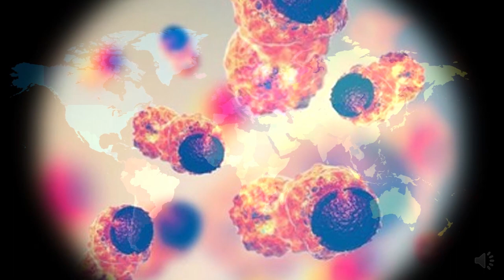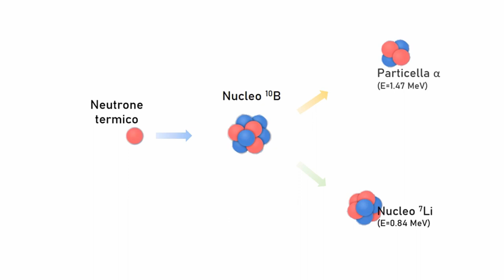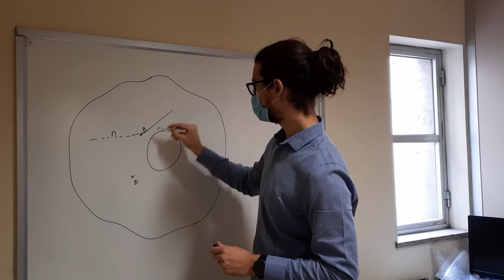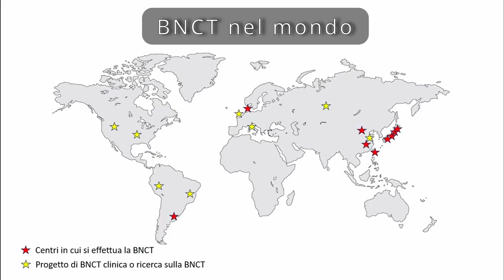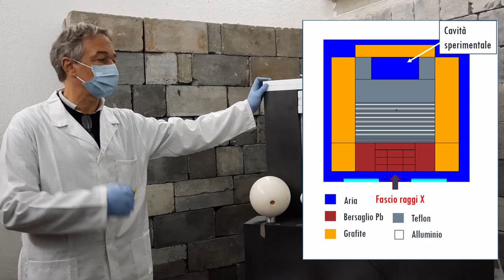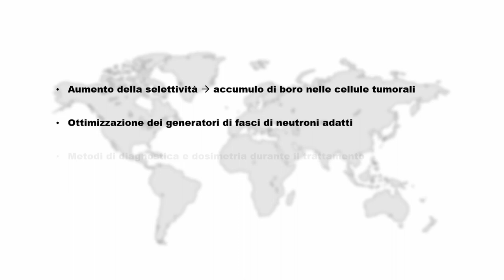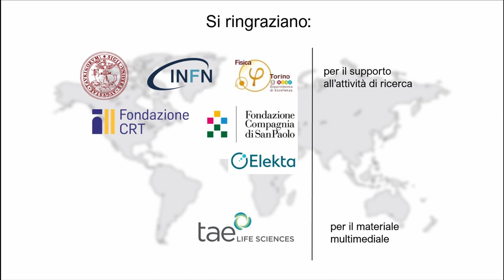Combattere il cancro con i neutroni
Se riusciamo a far "attirare" Boro da un tumore e utilizziamo un fascio di neutroni, eseguiamo il trattamento di radioterapia con una metodica innovativa: la Boron Neutron Capture Therapy.

GOAL: 3 - SALUTE E BENESSERE

Questa è una finestra sulla ricerca del Gruppo di Fisica Medica e del Dipartimento di Fisica, UniTo.

Hanno partecipato: Valeria Monti, Assegnista di Ricerca del Dipartimento di Fisica dell'Università' degli Studi di Torino; Elisabetta Durisi, Tecnico della Ricerca del Dipartimento di Fisica dell'Università' degli Studi di Torino; Marco Costa, Professore Ordinario del Dipartimento di Fisica dell'Università' degli Studi di Torino.

Chatta con loro il 27 novembre!
Li trovi dalle 11:00 alle 13:00 e dalle 14:00 alle 18:00

Il video è stato realizzato nell’ambito di Sharper Torino. “Le finestre sulla ricerca” è una playlist di video attraverso cui entrare nei laboratori e nei musei di Torino e vedere ricercatrici e ricercatori alle prese con i loro strumenti e oggetti di studio.